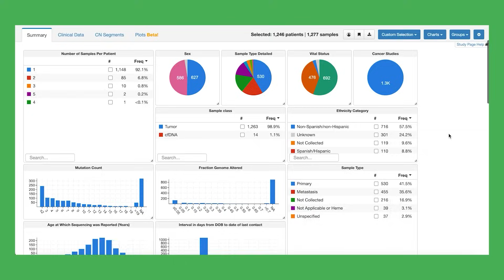Collaborating to Advance Cancer Precision Medicine Globally—10 Years of AACR Project GENIE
Launched in 2015, AACR Project GENIE® is powering advances in cancer precision medicine through an international collaboration of top cancer centers that are sharing data for all to access.